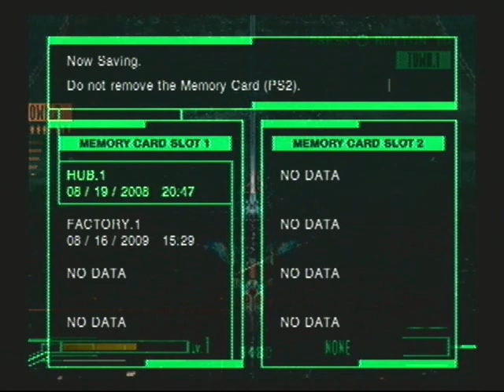Let's Play Zone of the Enders part 4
First boss battle and if this boss destroys too much in this area it will make it impossible to get an A rank for an SOS mission later on.